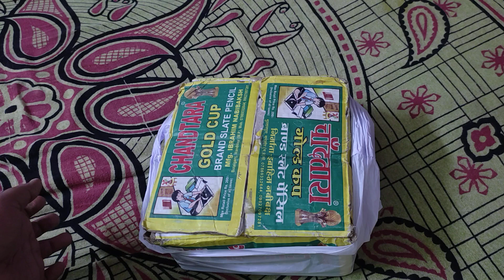slate pencil unboxing video@slateSCRsmashing